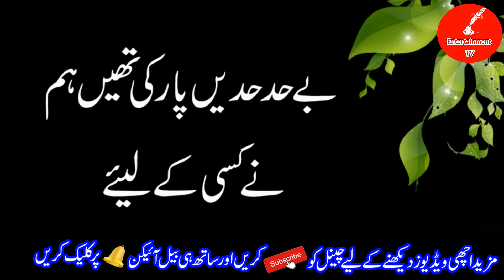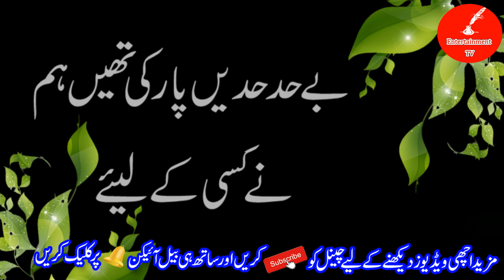Urdu Poetry || Sad Poetry || Hindi Poetry || 2line poetry Collection Heart Touching New 2 Line